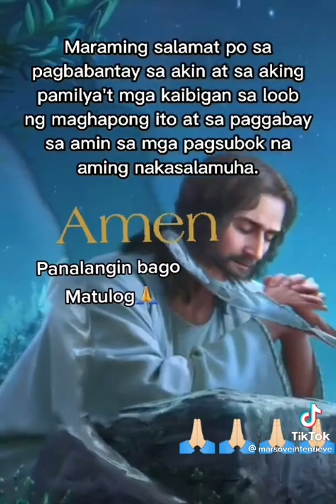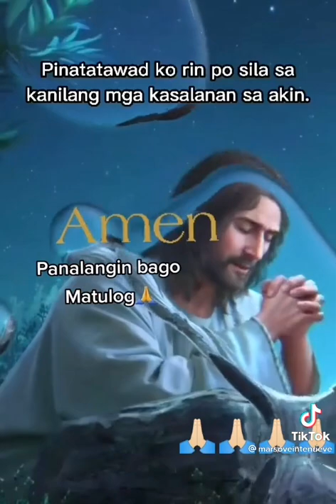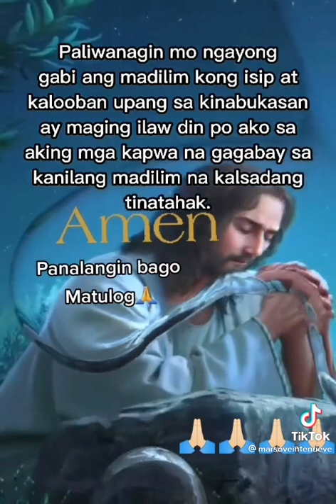October 25, 2021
@manalangen tau kasama sya💕💕💕